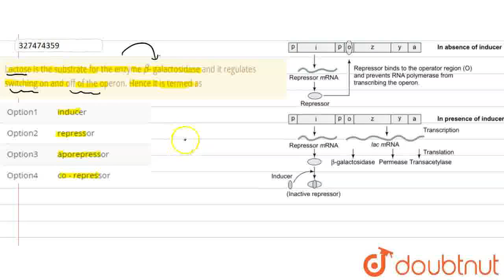Lactose is the substrate for the enzyme beta- galactosidase and it regulates switching on and of...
Lactose is the substrate for the enzyme beta- galactosidase and it regulates switching on and off of the operon. Hence it is termed as
Class: 12
Subject: BIOLOGY
Chapter: NTA NEET SET 90
Board:NEET

👉 Have Any Query? Ask Us.